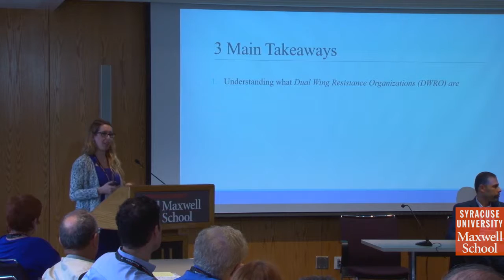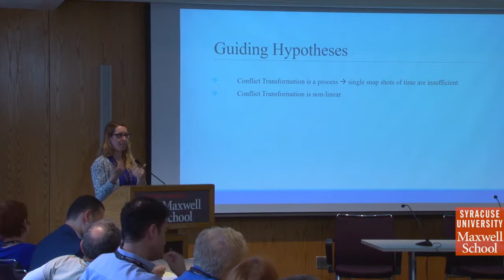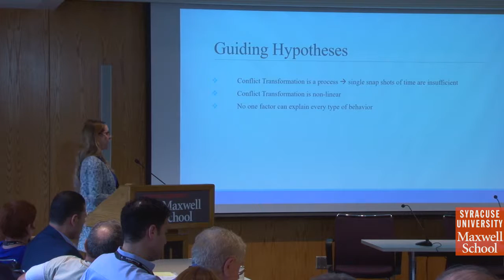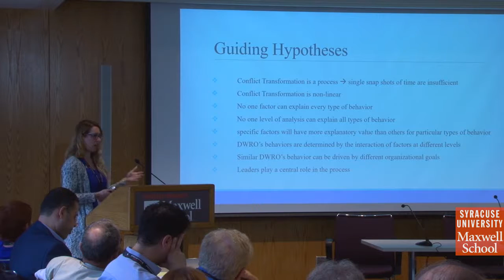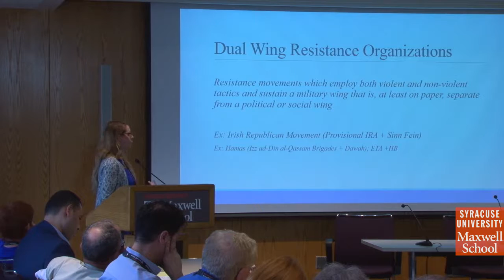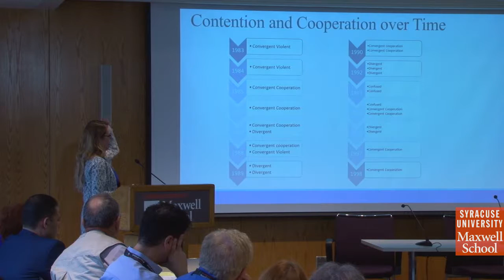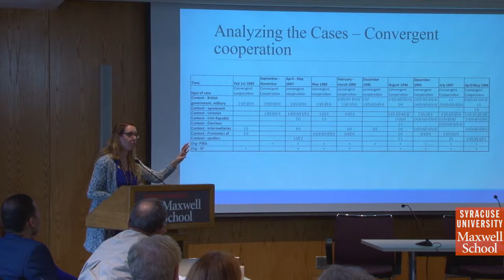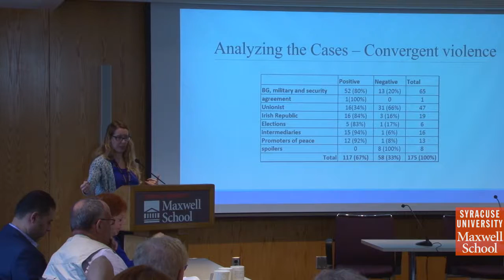Ronit Berger, "The Dynamics of Conflict Transformation Processes: Understanding Northern Ireland"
Sept. 23-24, 2016. PARCC Conversations in Conflict Studies Series.Transforming Intractable Conflicts: Their Restructuring and Reframing Conference.